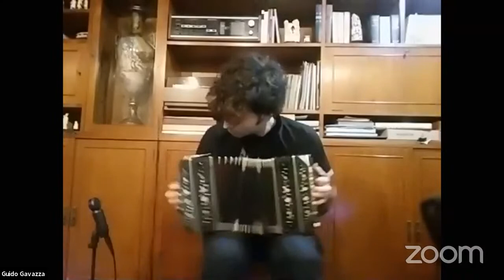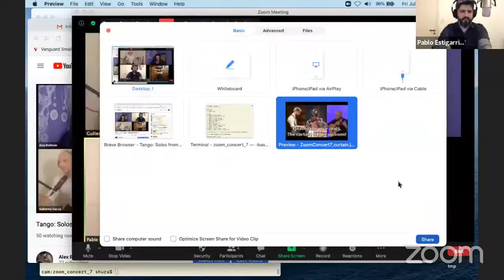Tango: Solos from Solitude VII. Donate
Live tango music concert online
8pm Pacific / 11pm Eastern / 12 midnight Argentina

Enjoy the evening of live tango music performance:
* Pablo Estigarribia - piano (Buenos Aires, Argentina)
* Guido Gavazza - bandoneon (Rosario, Argentina)
* Guillermo Garcia - guitar (Berkeley, CA)
The musicians will take turns playing solos from their home studios.

Free admission. Donations are greatly appreciated via PayPal

For best experience, please use good speakers or headphones.

Performers' bios:

Pablo Estigarribia is a world-renowned tango pianist, arranger and composer. A graduate of the National Conservatory in Buenos Aires, he went into Orquesta Escuela de Tango after having discovered tango in 2005. Estigarribia rapidly established himself as a nuanced and masterful tango performer in Germany, France, Belgium, Japan, Russia, Finland, Canada, the United States and Cuba. He has been featured in over a thousand concerts, joining Argentine tango legends like Maria Graña, Victor Lavallén, Leopoldo Federico, Nestor Marconi, Horacio Cabarcos, Emilio Balcarce and many others. Estigarribia’s album Tangos Para Piano (EPSA) won the prestigious 2015 Gardel Prize for Best Tango Album by a New Artist. After receiving wide acclaim for this album, he earned coveted recognition from the Argentine tango industry as an expert in the art of tango music. He is a recipient of the Argentine Tango Society’s Medal of Honor for his educational forays at the Stowe Tango Music Festival (Vermont, USA) in multiple years. Estigarribia’s ascendancy brought him to Japan in 2016 where he was lauded in the Tokyo press following his performances. He then became sought after in the United States, where he played in New York’s famous Blue Note Jazz Club. He has made performance and interview appearances on NBC, Univision, Telemundo, and The Huffington Post. Estigarribia splits his time between his native Buenos Aires, Argentina, and New York City.

Guido Gavazza started his training as a bandoneon player at the age of 7, first with Carlos Moyano, and later with Sebastián Jarupkin and Rodolfo Mederos. In 2012, he released his first CD, "Un bando de neón", featuring his original compositions. Two years later Guido joined the Orquesta Escuela de Tango in his native Rosario as the first bandoneon. He participated in three editions of "Iguazú en Concierto," an International Festival of Youth Orchestras. Guido was invited as a soloist to the TEDxRosario. In 2017, he was the bronze medalist in the Che Bandoneón International Competition of the Stow Tango Music Festival in Stowe, Vermont. Guido is an active member of La Orquesta Utópica and La Máquina Invisible orchestras, the winners of the Tango Sin Fin Awards of the International Competition for New Tango Ensembles in Buenos Aires in 2017. The recently released album of La Máquina Invisible features Guido as both the performer and the composer.

Guillermo Garcia is a guitarist, tango dancer and audio scientist from Argentina. His musical journey started in Bahía Blanca, a coastal city in the Pampas, where he was introduced to tango and folkloric guitar while growing up. After studying classical guitar and majoring in electrical engineering he specialized in building synthesizers and digital tools for music at the Institut de Recherche et Coordination Acoustique/Musique (IRCAM) in Paris, where he also created the computer-processed voice for the Oscar-nominated film “Farinelli”. In California he co-founded bands Trio Garufa and Flor de Tango, recording four albums and also collaborating with Seth Asarnow (bandoneon/piano), Raúl Jaurena (bandoneon), Joe Powers (harmonica) and Octavio Brunetti (piano). He has played at the Chicago Symphony Hall, the Oregon Bach Festival, Yoshi’s Jazz Club, Francis Ford Coppola’s Inglenook Castle, Buenos Aires milongas La Viruta, Salón Canning and Confitería Ideal, and the historical Teatro Municipal de Bahía Blanca, where Carlos Gardel performed in 1918. As an audio engineer Guillermo received a Ph.D. with a dissertation on the restoration of old musical recordings at Stanford University’s Center for Computer Research in Music and Acoustics (CCRMA). He has also developed audio technology for Gibson Guitar, UC Berkeley’s Center for New Music and Audio Technologies, Silicon Graphics, Creative Labs, Bias and Amazon.